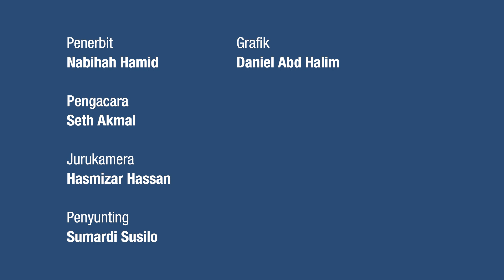PRU15 | Siapa lapan ahli Parlimen termuda di Malaysia?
Pilihan Raya Umum ke-15 (PRU15) berbeza dengan PRU sebelum ini kerana ramai ahli Parlimen yang baru dan menang pertama kali.

Malah ada juga diantara mereka anak muda yang berusia bawah 34 tahun.

Ikuti segment Too Much Information bersama Seth Akmal.